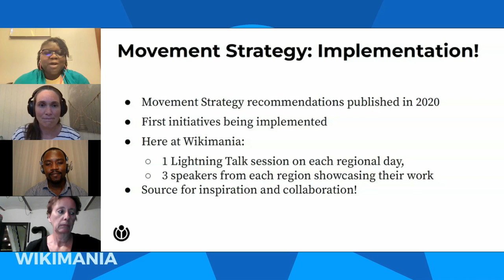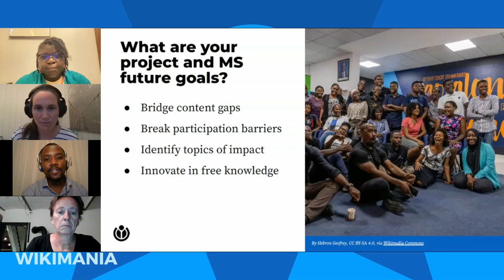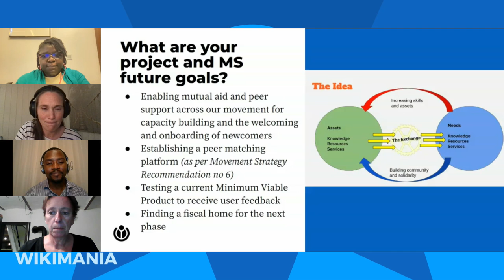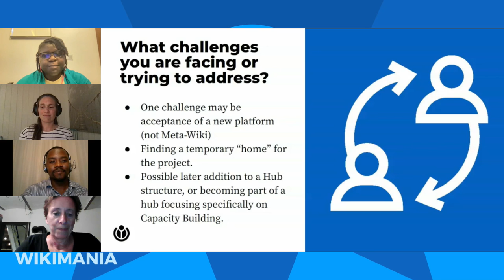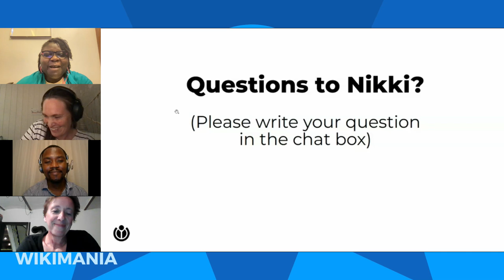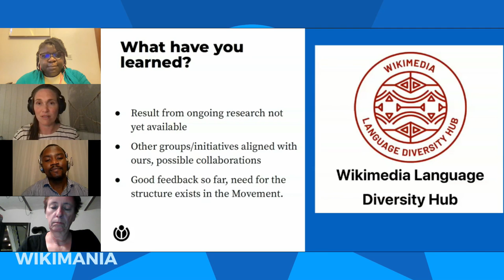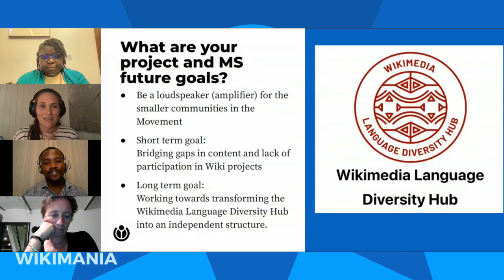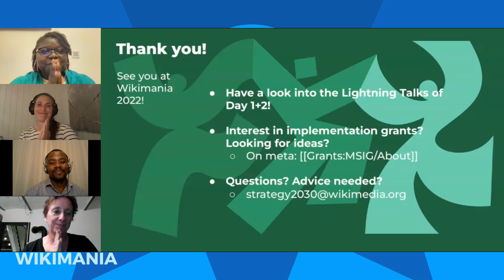Movement Strategy Implementation lightning talks Day 3 Tent 2